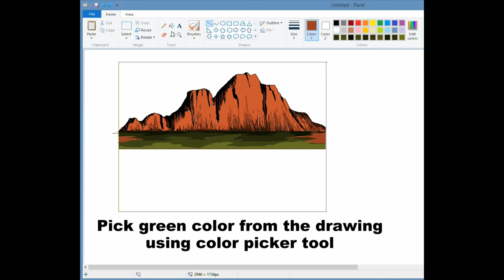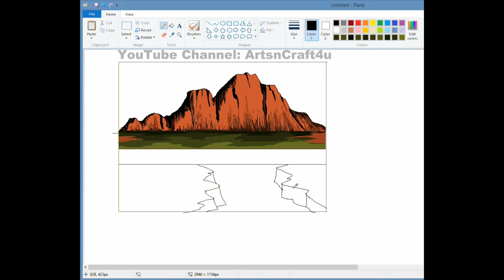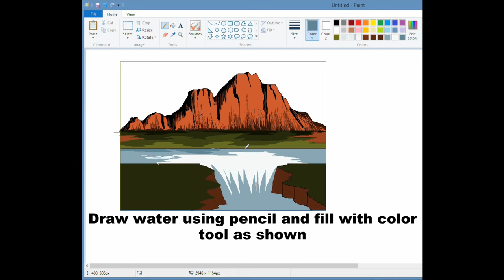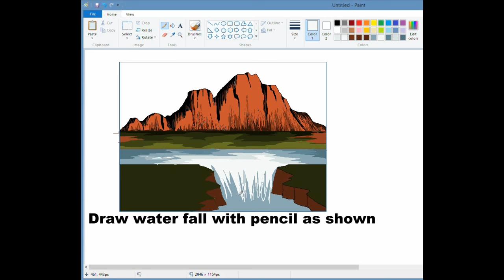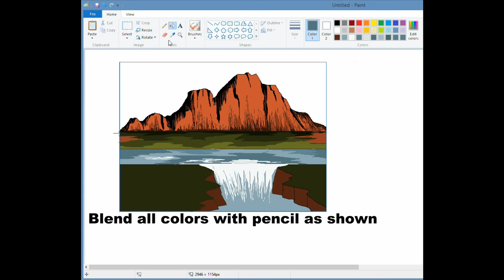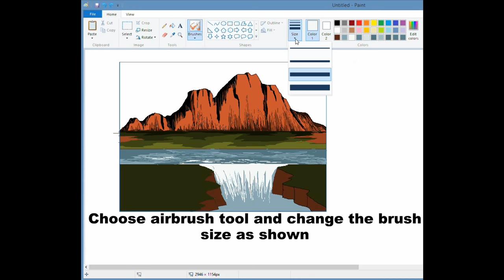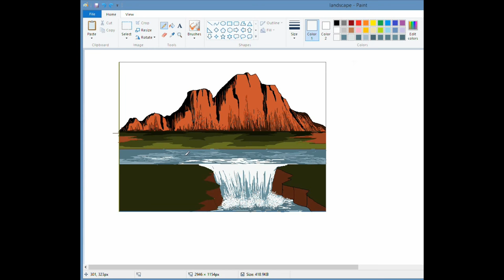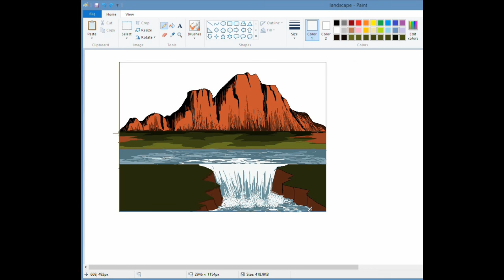How to draw waterfall in MS Paint- Part 2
Actual time : 1 hour 10 minutes..I used just my laptop to draw this landscape. No stylus or mouse is used..I am not a trained artist..Painting is just my hobby..I made this tutorial to show how I use MS Paint to draw landscape..Please subscribe, comment, like and share if you like it..thank you so much for your time!